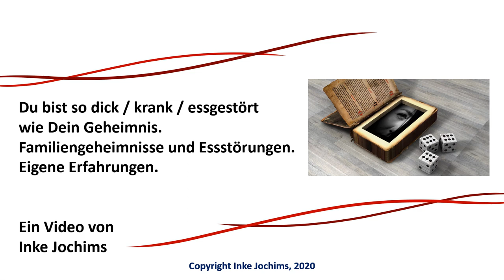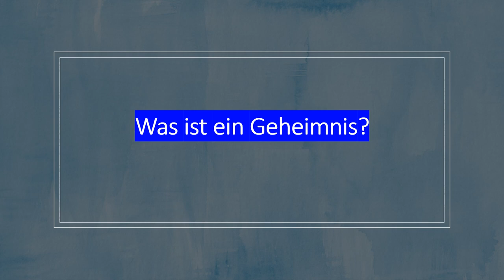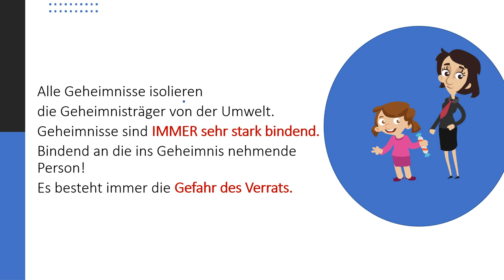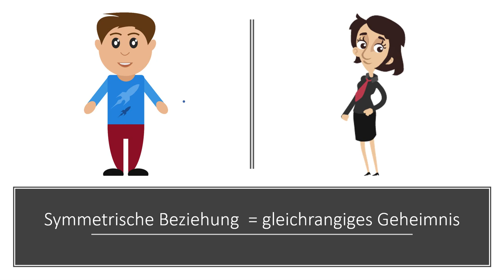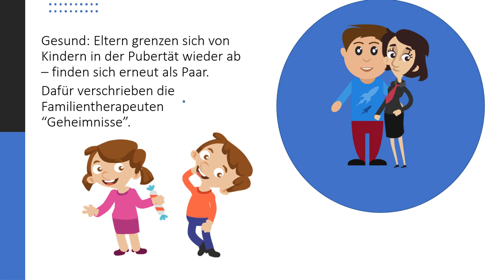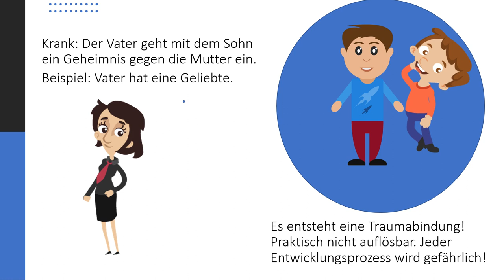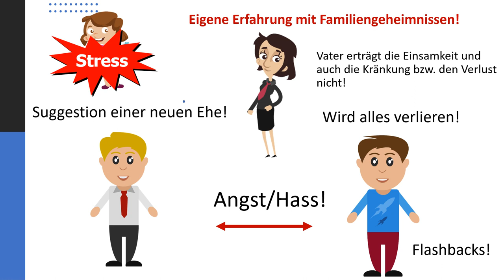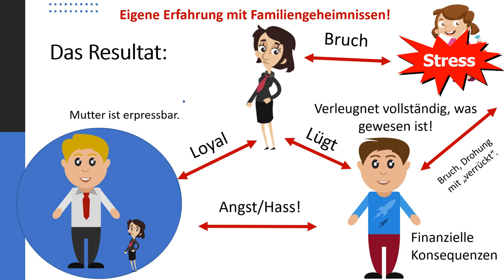Du bist so dick /krank/essgestört wie Dein Geheimnis. Familiengeheimnisse und Essstörungen.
In diesem Video erkläre ich den Zusammenhang zwischen asymmetrischen Geheimnissen, Essstörungen, Übergewicht und/oder chronischen Erkrankungen. Was ist ein asymmetrisches Geheimnis und warum macht es krank? Was ist ein symmetrisches Geheimnis und warum kann es gesund machen? Was sind Geheimnisse und wie wirken sie sich innerhalb von Beziehungen aus? All das wird genau erklärt und behandelt, sodass der Zuschauer unmittelbar von der Information profitieren kann.

Der erste Kurs zur Polyvagal-Theorie in deutscher Sprache.